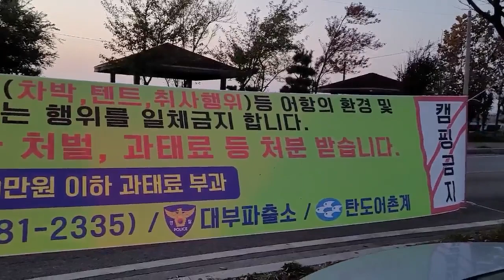[SUB] 궁평항/탄도항_무료차박캠핑/누에섬/궁평항 수산물시장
궁평항/탄도항 무료차박캠핑/누에섬/궁평항수산물시장